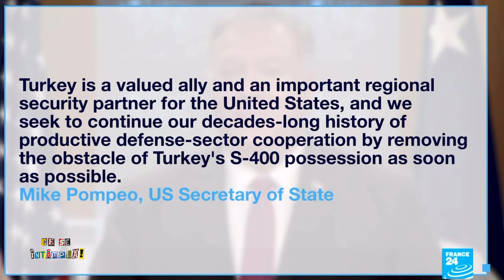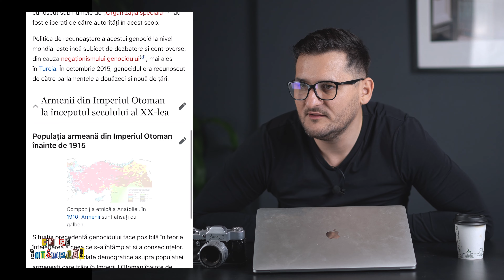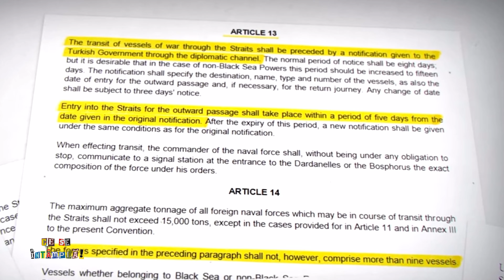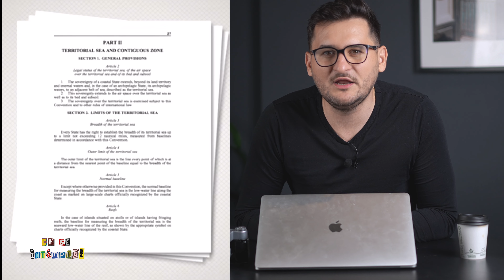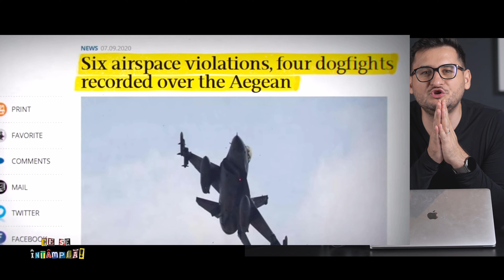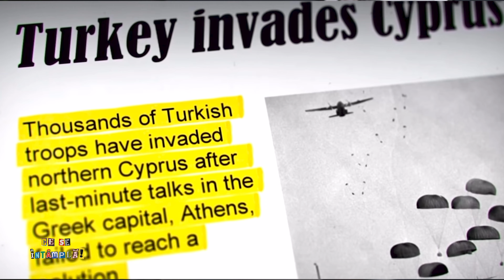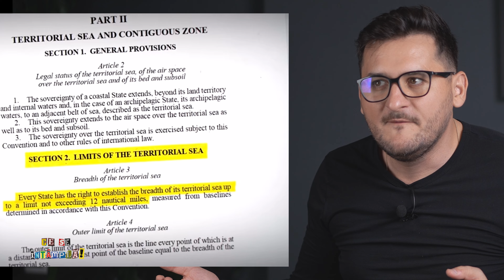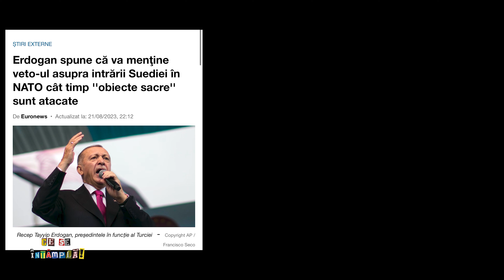Ce se întâmplā cu a doua forță NATO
Paradoxal nu Rusia principala problemă a NATO. Acolo lucrurile au o ordine. ai atacat un stat membru, articolul cinci, îl știm cu toții, nu l-am auzit de suficiente ori cât să devină insuportabil. Dar ce facem dacă un stat NATO atacă un alt stat NATO? E o situație extrem de plauzibilă, e ce pare că la un moment dat o să se întâmple între Grecia și Turcia. Sunt două țări care istoric au foarte multe de împărțit. Erdogan a amenințat că va ataca Atena cu rachete balistice . Hai să vedem ce.

Francezii au semnat un pact de apărare cu grecii în urmă cu doi ani. Dacă turcii vor ataca francezii s-au angajat că vor interveni.

De relația turcilor cu americanii s-a ales praful momentul în care Erdogan a cumpărat de la ruși sistemul antirachetă S 400, dăm pe el miliarde de dolari în 2021. Sistemul a fost gândit de ruși fix pentru a dărâmat avioanele F16 și F35 ale americanilor. Americanii au reacționat cu sancțiuni, scoțându-i pe turci din programul de achiziție pentru avioanele F 35.

După care americanii au mai făcut ceva. Au recunoscut genocidul turcilor împotriva armenilor.  Turcia a mai făcut ceva incomod, s-au implicat în războiul civil din Libia împotriva aliaților lor din NATO... Franța și bineînțeles Grecia. Ceea ce a pus NATO într-o situație stranie. La asta mai adăugăm și faptul că s-a opus cel puțin o perioadă intrării în NATO a Finlandei și Suediei. Turcia este a doua armată ca mărime din NATO și reprezintă o problemă enormă.

Episodul trecut vorbeam despre cum s-a decis Turcia că trebuie să fie parte din NATO. Culmea, în același an, în 1952 și Turcia și Grecia au aderat la NATO. Noi îl știm pe turci, vreo 300 de ani doar cu ei ne-am ocupat. Și grecii au avut 400 de ani grei cu turcii. În sensul că o ocupaseră toată, până și au obținut independenta, la începutul secolului al 19 lea.

Atunci grecii nu doar că obținut independența dar s-au hotărât că trebuie să recupereze și zona bizantină ce dată otomanilor e deci, toate teritoriile din Europa pierdute cu insula Cipru cu tot, care încă avea o populație de etnici greci mulți.

Turcii s-au potolit cu imperiul, odată cu primul război mondial. Atunci au tot cedat teritorii, de' au rămas într-o situație ciudată. În primul război mondial turcii au fost în tabără care a pierdut, și grecii în tabără care a câștigat. La negocieri grecii n-au primit chiar cât au cerut de la turci dar au primit enorm. A urmat războiul dintre greci și turci război în care turcii s-au impus și au obținut-o pace la Lausane 1923, în care au mai recuperat teritorii.

Atunci s-a format Turcia modernă care s-a desfășurat până în zilele noastre. Turcia cu Ataturk. Dar pentru asta au trebuit să supună fenomenului de turciizare a populațiilor altor țări, rămase în granițele Turciei. De exemplu armenii și așa avut loc genocidul armenilor, recunoscut cam de toată lumea civilizată.

Ce au obținut a fost să rămână cu această bogăție normă care este Marea Marmara, cuprinsă între strâmtorile Bosfor și Dardanele, care formează culoarul din care se iese din Marea Neagră în Marea Egee. În Marea Marmara, prin intermediul Marii Negre, are legătură cu principalele fluvii ale Europei, Dunărea, Niprul și Donul. Pentru comerț e un loc inevitabil. Prin Marea Marmara trece cam 3% din toată cantitatea de petrol utilizată în lume.

În jurul acestei mări s-a format una dintre cele 7 regiuni în care e Turcia împărțită, acolo s-a strâns cam 33% din populația Turciei. Dar cel mai important, 75% din pibul țării e produs acolo. E principala zonă pe care turcii trebuie s-o apere.

O mare reușită în sensul acesta pentru turci a fost obținerea Convenției de la Montreux din 1936. Despre ea ați tot auzit odată cu războiul din Ucraina. Când se pune problema ace vase militare pot intra în Marea Neagră prin această strâmtoare controlată de Turcia. Și se invocă această convenție de la Montreux. Aceasta spune că strâmtorile vor rămâne deschise tuturor în perioada de pace, dar în perioadă de război, țările care le controlează pot decide ce vase militare trec și ce nu.

După cel de-al doilea Război Mondial în care turcii au fost neutri sovieticii au preluat întreaga regiune într-o manieră copleșitoare. Atunci Stalin a început presiunile pentru a se rediscuta această convenție de la Montreux. Atunci Turcia a decis să intre în NATO. Așa de rău țării de la această structură, când Rusia devine o spaimă. Vedeți Suedia și Finlanda acum. Ceea ce spectaculos e că Rusia se plânge de extinderea NATO. NATO după cum vedeți se extinde fix in momentele in care Rusia devine o spaimă.

Deci, e cumva invers, nu Rusia se simte amenințată de extinderea NATO și extinderea NATO se face când Rusia devine amenințătoare. Din aceleași motive în același an în NATO au intrat ambele rivali Grecia și Turcia.